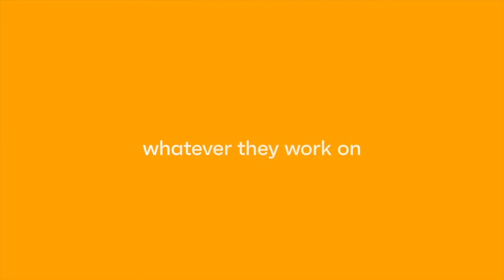Ivanti Everywhere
Ivanti encontra, cura e protege cada dispositivo, em qualquer lugar - automaticamente. Esteja sua equipe no corredor ou espalhada pelo mundo, Ivanti torna mais fácil e seguro para eles fazerem o que fazem melhor.